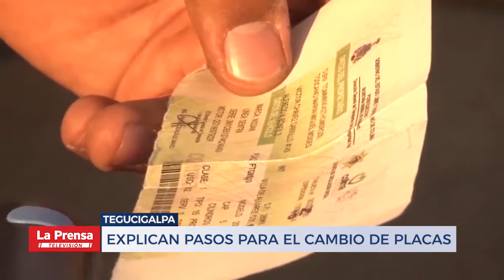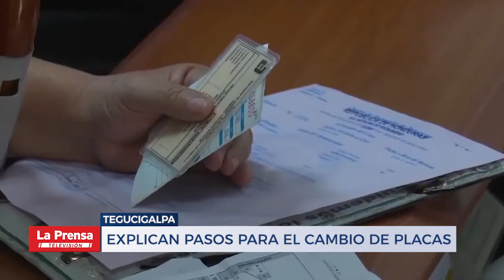EXPLICAN PASOS PARA EL CAMBIO DE PLACAS